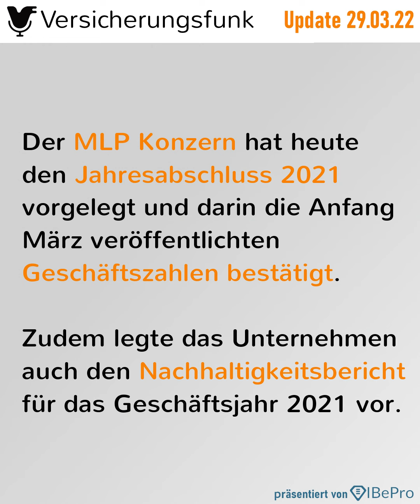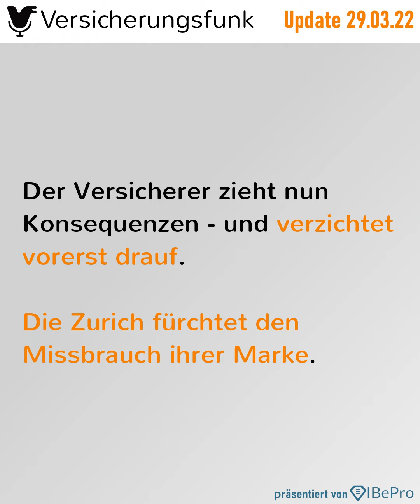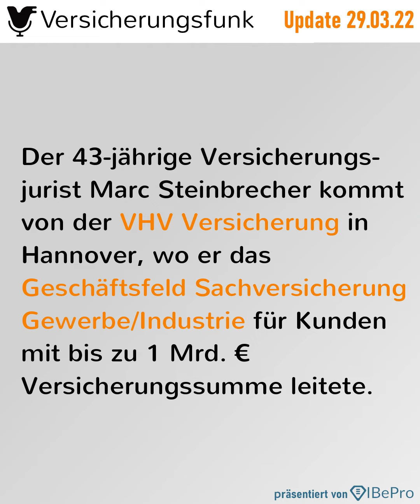VersicherungsfunkUpdate vom 29.03.2022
Im VersicherungsfunkUpdate für den 29. März erfahren Sie mehr zu folgenden Themen

1️⃣ @allianz benennt EulerHermes um

2️⃣ MLP: Geschäfts- und Nachhaltigkeitsbericht 2021 veröffentlicht

3️⃣ Cyber-Risikolage 2022: Enormes Aufholpotenzial

4️⃣ Zurich verzichtet auf weißes 'Z'

5️⃣ Ralf Marschke verstärkt @xempus_ag

6️⃣ DeutscheRückversicherung AG: Sach-Spartenmanagement unter neuer Leitung